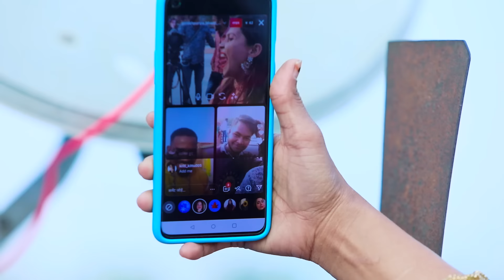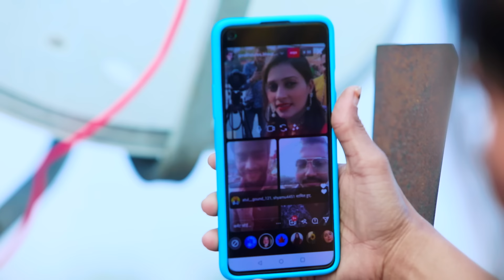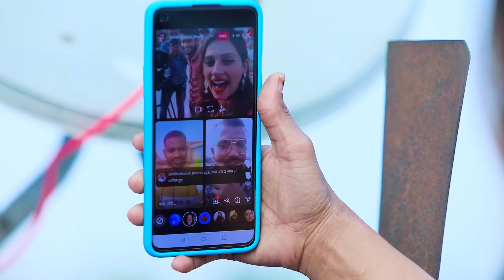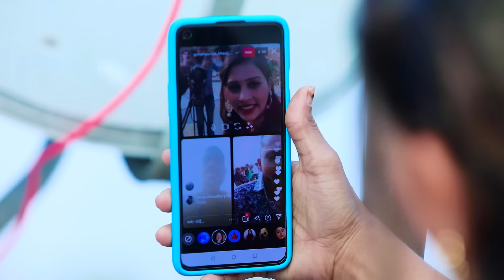Bhauji का नया धमका | हमार देवर पहुना लोग का हाल बा | New Bhojpuri Song 2021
► Album -  हमार देवर पहुना लोग का हाल बा
► Song -  हमार देवर पहुना लोग का हाल बा
► Singer - Gorakhpuriya Bhauji

newsonggorkhpuriyabhaujSinger - Gorakhpuriya Bhauji

Lyrics - Pb Brother

DOP - upendra Babu

Direction - Abhishek Kashyap

Choreographer - Kallu ji gorakhpuri